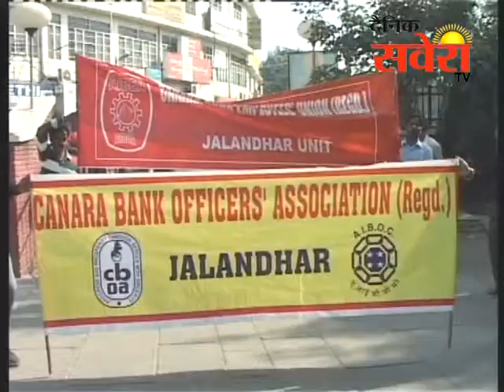वेतन को लेकर आज पंजाब के सभी बैंकों में हड़ताल